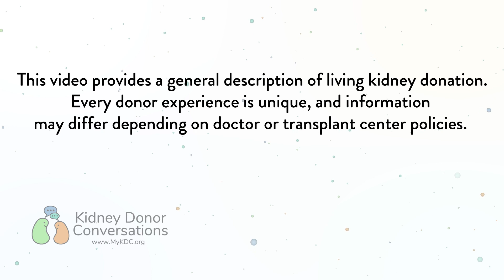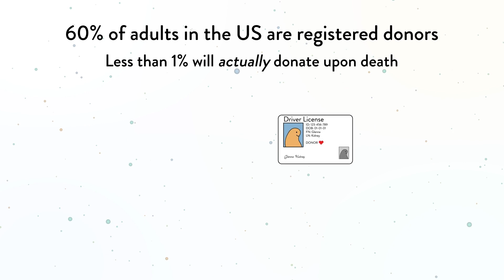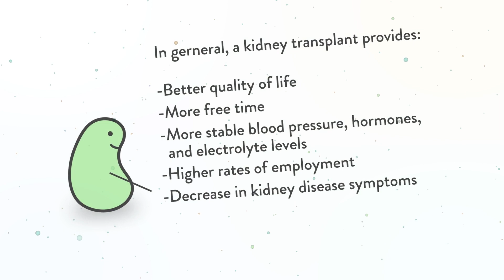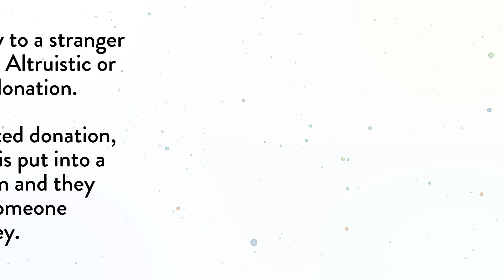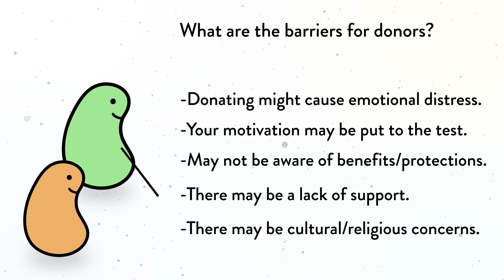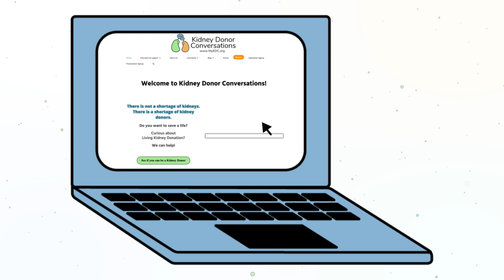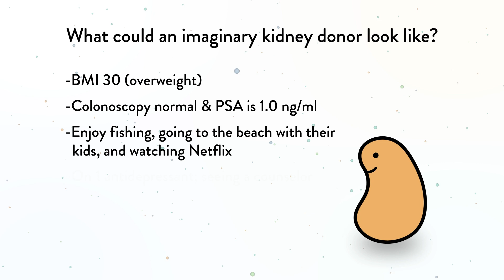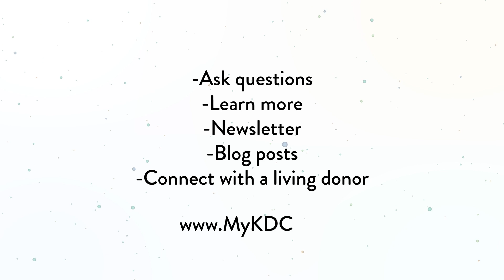Understanding Living Kidney Donation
Do you know someone with kidney disease? Are you a registered organ donor? Would you like to save a life? Are you curious about what it takes to be a living kidney donor?

- Why it is better than dialysis or a deceased donor kidney
- Options
- Cost
- Benefits
- Testing needed

Tell us how we did by answering these 5 short questions

References

- Axelrod DA, Schnitzler MA, Xiao H, Irish W, Tuttle-Newhall E, Chang SH, Kasiske BL, Alhamad T, Lentine KL. An economic assessment of contemporary kidney transplant practice. Am J Transplant. 2018 May;18(5):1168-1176. doi: 10.1111/ajt.14702. Epub 2018 Mar 31. PMID: 29451350.
- KDOQI. (2006). Clinical Practice Guidelines and Clinical Practice Recommendations for 2006 Updates: Hemodialysis Adequacy, Peritoneal Dialysis Adequacy and Vascular Access. American Journal of Kidney Diseases, 48(Supplement 1), S1-S322. doi: 10.1053/j.ajkd.2006.03.010
- Kidney Disease Symptoms Before and After Kidney Transplantation Kathryn Taylor, Nadia Chu, Xiaomeng Chen, Zhan Shi, Eileen Rosello, Sneha Kunwar, Paul Butz, Silas Norman, Deidra Crews, Keiko Greenberg, Aarti Mathur, Dorry Segev, Tariq Shafi and Mara McAdams-DeMarco CJASN June 2021, CJN.19031220; DOI
- Lentine KL, Lam NN, Segev DL. Clin J Am Soc Nephrol. 2019 Apr 5;14(4):597-608. doi: 10.2215/CJN.11220918. Epub 2019 Mar 11. PMID: 30858158; PMCID: PMC6450354.
- Mone, T., & Danovitch, G. (2020). American Journal of Kidney Diseases, 76(5), 735–738.
- United Network for Organ Sharing. 2023.
- Vadakedath, S., & Kandi, V. (2017). Dialysis: A Review of the Mechanisms Underlying Complications in the Management of Chronic Renal Failure. Cureus, 9(8).
- Van Pilsum Rasmussen SE, Robin M, Saha A, et al. Transplantation Direct. 2020 Dec;6(12):e626. DOI: 10.1097/txd.0000000000001068. PMID: 33204824; PMCID: PMC7665258.
- Veale JL, Nassiri N, Capron AM, Danovitch GM, Gritsch HA, Cooper M, Redfield RR, Kennealey PT, Kapur S. Voucher-Based Kidney Donation and Redemption for Future Transplant. JAMA Surg. 2021 Sep 1;156(9):812-817. doi: 10.1001/jamasurg.2021.2375. PMID: 34160572; PMCID: PMC8223145.